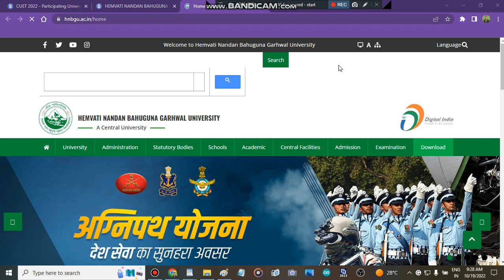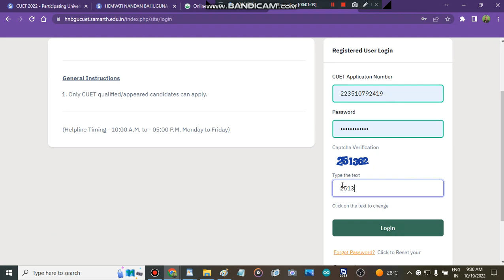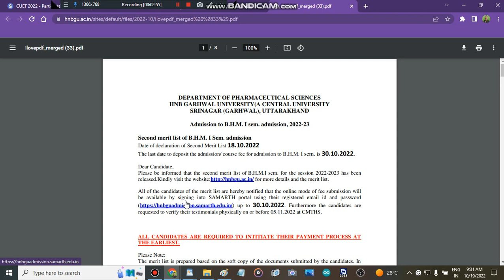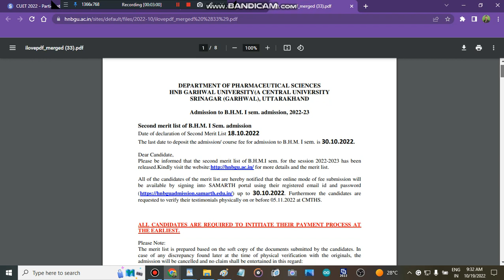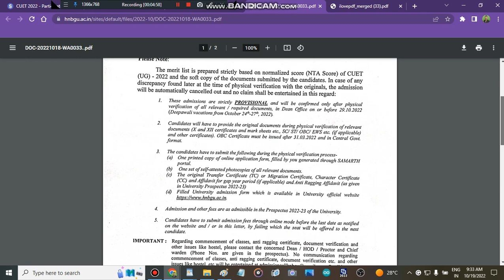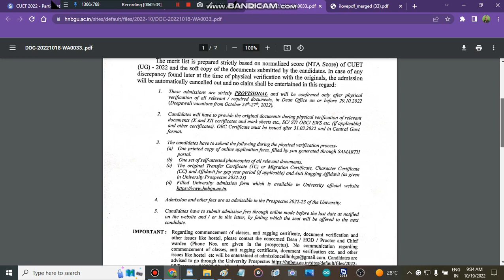HEMVATI NANDAN BAHUGUNA GARHWAL UNIVERSITY Fourth Merit List Released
Join the Cuet admission paid counselling plan for the batter admission process (personal counselling, cuet admission one-stop solution)

" Hnb GARHWAL University counselling portal start"
" Hnb GARHWAL Universitycounselling portal strat 2022"
" Hnb GARHWAL Universitycounselling portal start"
" Hnb GARHWAL University counselling portal "

" Hnb GARHWAL University subject wise cutoff"
" Hnb GARHWAL University how to fill admission form"
" how to get admission in Hnb GARHWAL University after cuet marks"
" all about Hnb GARHWAL University"

" garhwal university merit list 2022'
" garhwal university pharmacy merit list"
" admission in garhwal university"